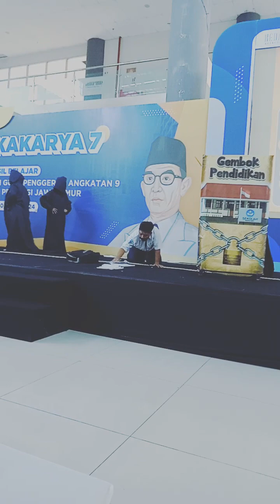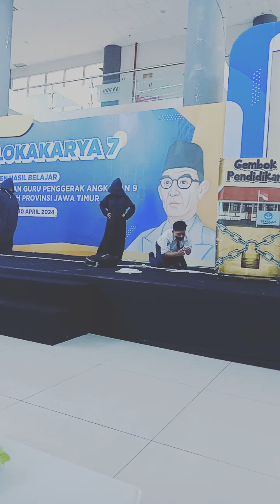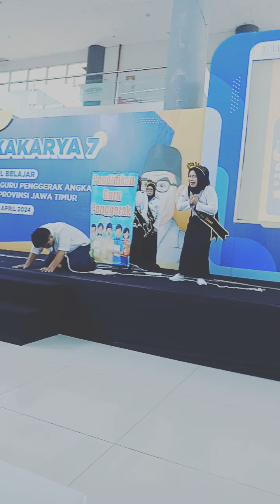9 Mei 2024